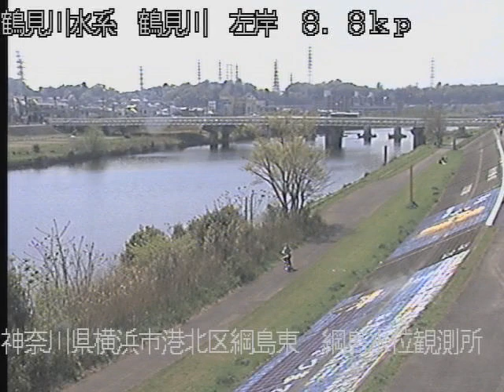鶴見川 鶴見川水系 神奈川県横浜市 綱島 ライブカメラ (2023/04/04) 定点観測 Tsurumi River Live Camera